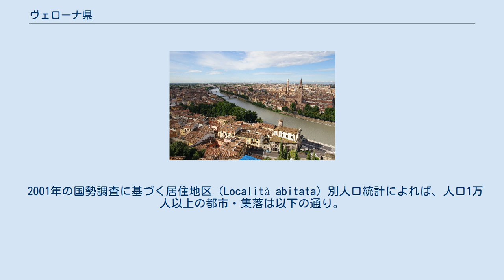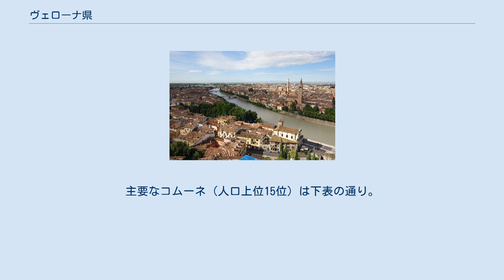ヴェローナ県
ヴェローナ県（ヴェローナけん、イタリア語: Provincia di Verona）は、イタリア共和国ヴェネト州に属する県。
県都はヴェローナ。
 ヴェネト州では最も西に位置する県で、西にロンバルディア州、北にトレンティーノ＝アルト・アディジェ州に接する。
県都ヴェローナは、マントヴァから北東へ35km、ヴィチェンツァから西南西へ45km、ブレシアから西南西へ61km、トレントから南南西へ71km、州都ヴェネツィアから西へ105kmの距離にある。
 ヴェローナ県概略図 隣接する県は以下の通り。
 西部にはイタリア最大の湖、ガルダ湖がある。
 2001年の国勢調査に基づく居住地区（Località abitata）別人口統計によれば、人口1万人以上の都市・集落は以下の通り。
 ヴェローナ 096 レニャーゴ 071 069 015 ソーナ 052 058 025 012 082 ゼーヴィオ 089 073 ヴェローナ県には98のコムーネが属する。